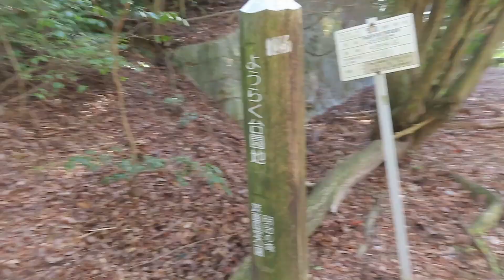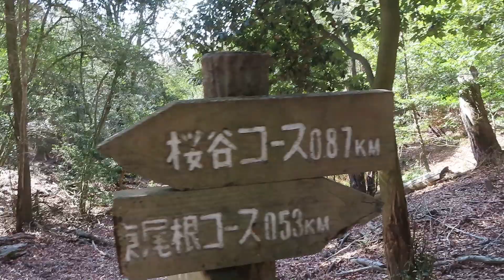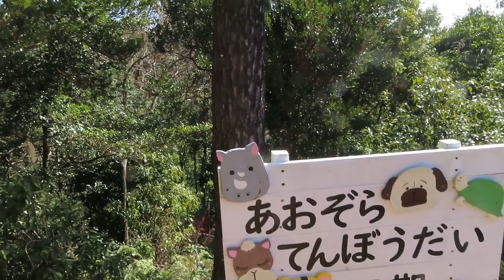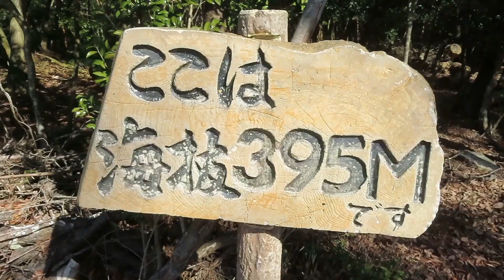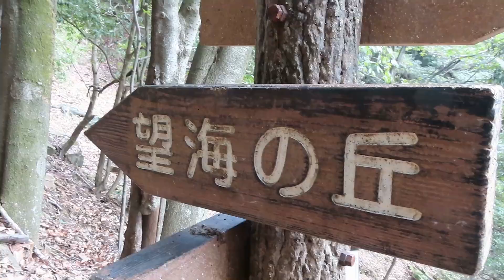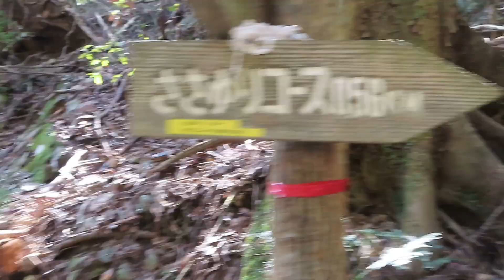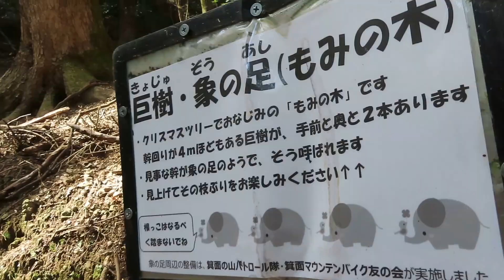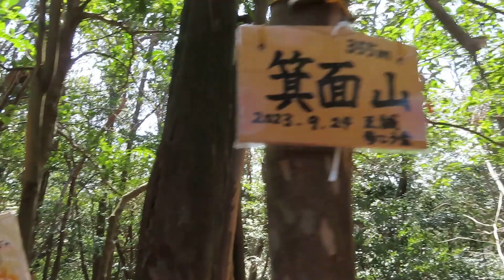山ん歩／六個山から大滝経由で箕面山